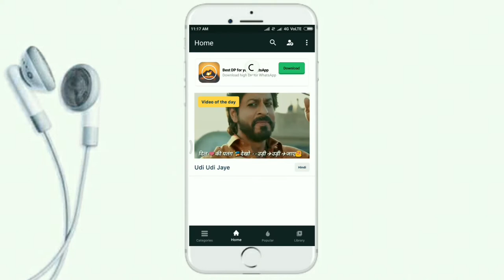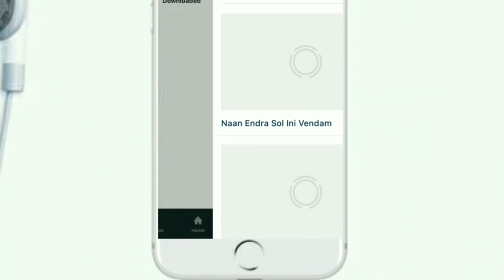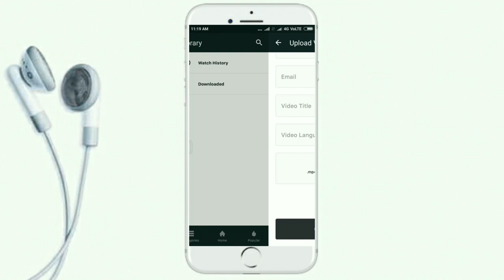புதிய Whats App lyrics video Application on |TTT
NEW WHATS APP STATUS LYRICS VIDEO APPLICATION

புதிய Whats App  lyrics video Application